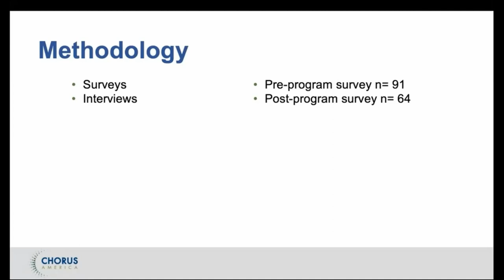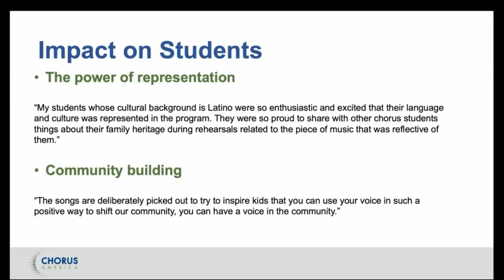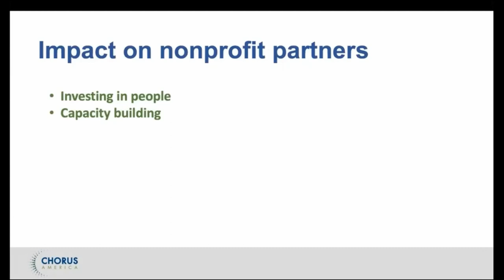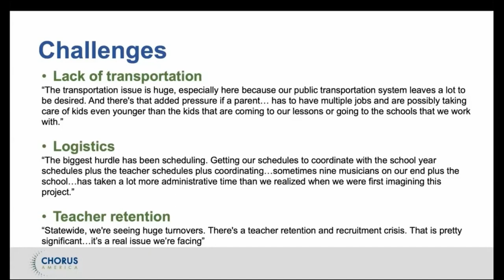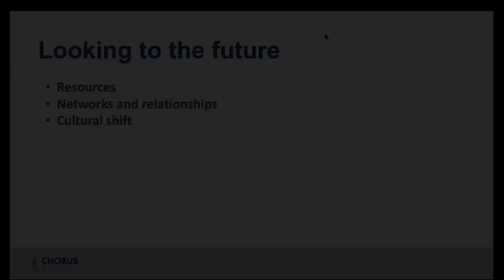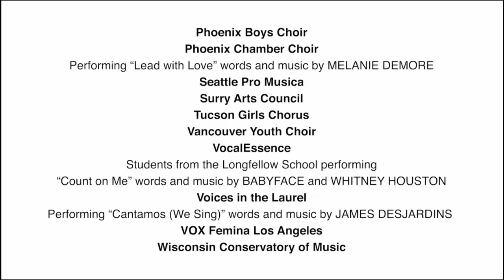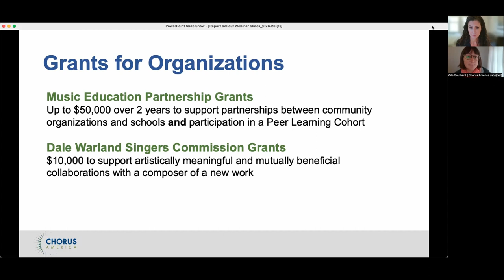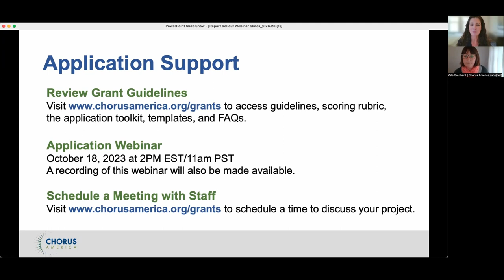Cross-Cultural Learning Through Song: Music Education Partnership Grants Impact Report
During the 2022-23 school year, Chorus America distributed over $900,000 in grants to support 20 partnerships between community organizations and schools.

Our grant partners participated in research conducted by social science researcher Ayesha Casie Chetty. The stories, data, and lessons learned from this research was collected in our impact report, Cross-Cultural Learning Through Song - and this presentation by Chorus America and Casie Chetty shares highlights from that report.

To see the full impact report and learn more about the program - including information on current and upcoming grant opportunities - visit the Chorus America